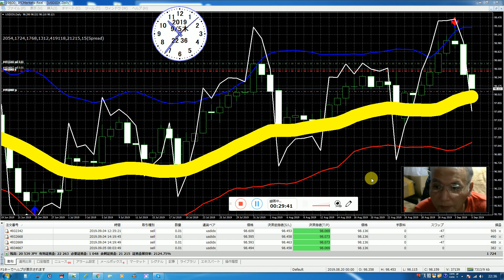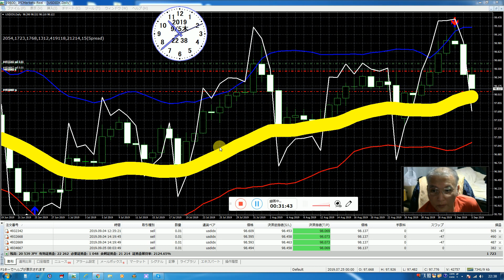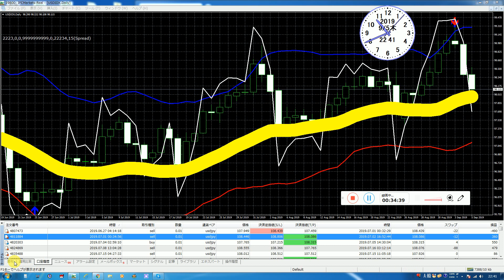2019年09月05日22時で今月のノルマ達成、バイナリーオプションスペシャリストがＦＸで月に口座資金の１割増やすのは簡単ですが失敗もあります。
EURUSD
USDJPY
GBPUSD
USDCAD
USDSEK
USDCHF